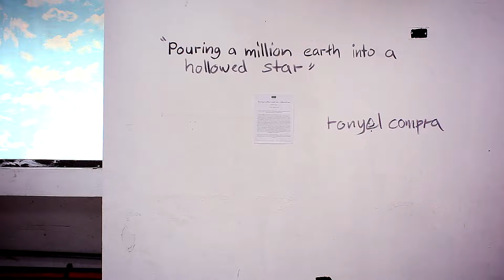Pouring a million earth into a hollowed star (Pagbubu ug yukot nga nga yuta sa haw-ang nga bitoon)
video by Rico Entico
venue: KalawakanSpaceTime gallery

“Pouring a million earth into a hollowed star” emanates primarily as an improvisation from the schematic, and as an artist's personal take on the politics of space. Steered through two compositions of video and textile installation, Compra fundamentally questions one's insatiable need to own a space/territory. The video sets an aerial view showing a dynamic game on a volleyball and basketball court assembled in a video-monitor piece showing two screens mounted on the ceiling. This is accompanied by a printed textile installation illustrating old photographs/google images and maps, including found materials representing the activities of the place being depicted. In this way, the artist draws on the contrast between territories and boundaries, between public space and the personal, between reconstructing memories and the urge to lie down for a moment to reflect on them in the present. What connects these concepts is a relentless focus on the areas that serve as a familiar playground to the artist, viewed rather openly for the eyes to nonchalantly gaze towards a virtual surveillance – or to trickle down to a familiarity of personal grounds as a subject matter that has gone through multiple reiterations brought upon by one's changing environment. Whether or not the viewers experience something, the works simultaneously usher in a return of something else or something other.
—Yasmin Neo Reynancia

𝐑𝐨𝐧𝐲𝐞𝐥 𝐂𝐨𝐦𝐩𝐫𝐚 (𝐛. 𝟏𝟗𝟖𝟓, 𝐂𝐞𝐛𝐮)  is a visual artist based in Bogo City, Philippines whose previous works have focused on subjects that are open-themed, and widely experimented on various local and industrial materials.